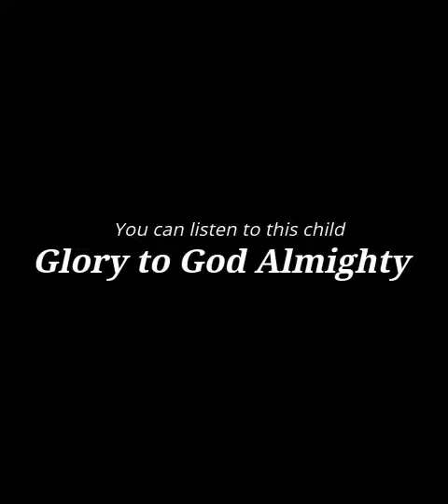“AMAZING TESTIMONY” nekvirministeries KID GOT HEALED FROM FLUENCY DISORDER...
Glory to God Almighty
He has done amazing miracle...

Instagram and youtube - Nekvir Ministeries